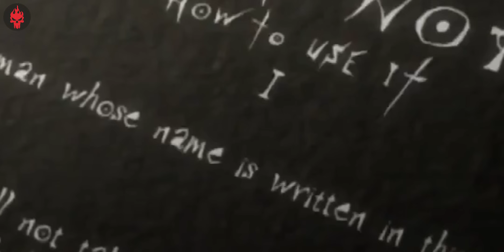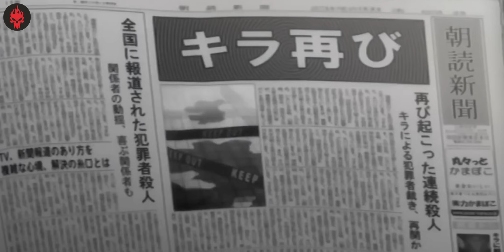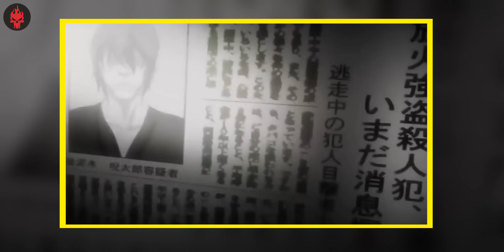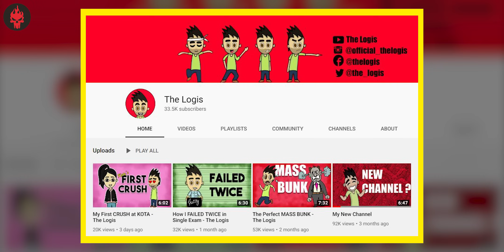Death Note (2006) Explained - Part 1 | Haunting Tube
Thumbnail and Editing Credits: Sunny Fage
Script By: Soumya
Intro By: Nikhil

Death Note (Japanese: デスノート, Hepburn: Desu Nōto) is a Japanese manga series written by Tsugumi Ohba and illustrated by Takeshi Obata. The story follows Light Yagami, a teen genius[3] who stumbles across a mysterious otherworldly notebook: the "Death Note", which belonged to the Shinigami Ryuk, and grants the user the supernatural ability to kill anyone whose name is written in its pages. The series centers around Light's subsequent attempts to use the Death Note to carry out a world-wide massacre of individuals whom he deems morally unworthy of life to change the world into a utopian society without crime, using the alias of a god-like vigilante named "Kira" ("キラ", the Japanese transliteration of the English word: killer) and the subsequent efforts of an elite task-force of law enforcement officers, consisting of members of the Japanese police force, led by L, an enigmatic international detective whose past is shrouded in mystery, to apprehend him and end his reign of terror.

Death Note was first serialized in Shueisha's manga magazine Weekly Shōnen Jump from December 2003 to May 2006. The 108 chapters were collected and published into 12 tankōbon volumes between April 2004 and July 2006. An anime television adaptation aired in Japan from October 3, 2006, to June 26, 2007. Composed of 37 episodes, the anime was developed by Madhouse and directed by Tetsurō Araki. A light novel based on the series, written by Nisio Isin, was also released in 2006. Additionally, various video games have been published by Konami for the Nintendo DS. The series was adapted into three live action films released in Japan on June 17, 2006, November 3, 2006, and February 2, 2008, and a television drama in 2015. A miniseries entitled Death Note: New Generation and a fourth film were released in 2016. An American film adaptation was released on Netflix on August 24, 2017.

Death Note media is licensed and released in North America by Viz Media, with the exception of the video games and soundtracks. The episodes from the anime first appeared in North America as downloadable from IGN, before Viz Media licensed it and it aired on YTV's Bionix anime block in Canada and on Adult Swim in the United States with a DVD release following. The live-action films briefly played in certain North American theaters in 2008, before receiving home video releases. In 2015, the collected volumes of the Death Note manga had over 30 million copies in circulation.

Thanks :)